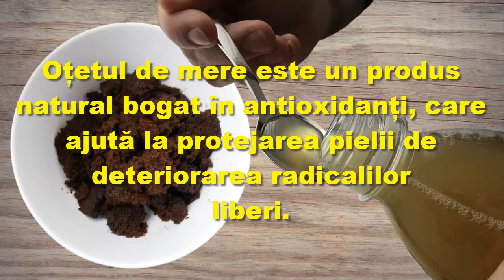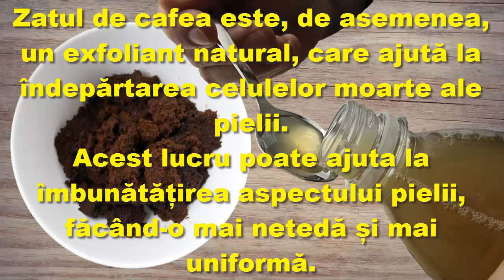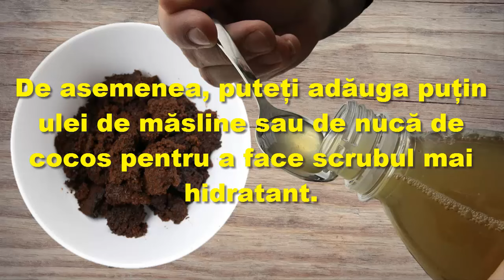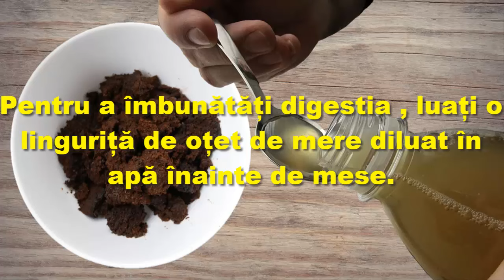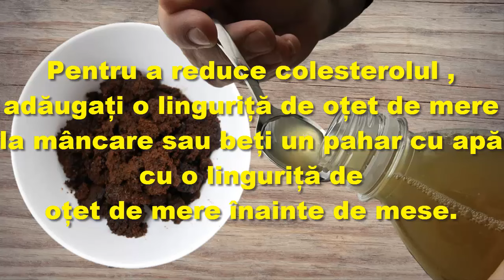Secretul revelat: Oțet de mere pe zat de cafea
Oțetul de mere și zațul de cafea sunt două ingrediente naturale care pot fi folosite într-o multitudine de preparate naturale, atât pentru piele, cât și pentru curățarea gospodăriei.
În acest articol vă explicăm cum să amestecați oțetul de mere și zațul de cafea pentru a pregăti un scrub puternic pentru piele.

Acest scrub este plin de proprietăți antioxidante, antibacteriene și antiinflamatorii care pot ajuta la îmbunătățirea aspectului și a sănătății pielii.

Beneficiile oțetului de mere pentru piele.

Oțetul de mere este un produs natural bogat în antioxidanți, care ajută la protejarea pielii de deteriorarea radicalilor liberi.

Radicalii liberi sunt molecule instabile care pot deteriora celulele pielii, provocând îmbătrânire prematură și alte probleme.

Oțetul de mere este, de asemenea, un astringent natural, care ajută la strângerea porilor și la reducerea producției de sebum.

În plus, are proprietăți antibacteriene și antifungice, care pot ajuta la prevenirea acneei și a altor probleme ale pielii.

Beneficiile zațului de cafea pentru piele.

Zatul de cafea este o sursă excelentă de cofeină, care are proprietați stimulante și antioxidante.

Cofeina poate ajuta la îmbunătățirea circulației sângelui, ceea ce vă poate ajuta să vă faceți pielea mai strălucitoare și mai sănătoasă.

Zațul de cafea este, de asemenea, un exfoliant natural, care ajută la îndepărtarea celulelor moarte ale pielii.
Acest lucru poate ajuta la îmbunătățirea aspectului pielii, făcând-o mai netedă și mai uniformă.

Cum să faci exfoliant cu oțet de mere și zaț de cafea.

Pentru a face exfoliant cu oțet de mere și zaț de cafea, amestecați pur și simplu o parte de oțet de mere cu trei părți de zaț de cafea.
De asemenea, puteți adăuga puțin ulei de măsline sau de nucă de cocos pentru a face scrubul mai hidratant.

Aplicați scrubul pe pielea umedă și masați ușor timp de aproximativ două minute.
Clătiți bine cu apă caldă.

Alte beneficii ale combinării oțetului de mere și cafeaua.

Pe lângă beneficiile pielii, combinația de oțet de mere și cafea poate oferi și alte beneficii, inclusiv:

Te ajută să slăbesti . Cofeina din cafea poate ajuta la arderea grăsimilor și la stimularea metabolismului.

Îmbunătățiți digestia .
Oțetul de mere poate ajuta la reducerea producției de acid în stomac și la îmbunătățirea digestiei.

Reduce colesterolul .
Oțetul de mere poate ajuta la reducerea nivelului de colesterol LDL, cunoscut și sub denumirea de colesterol rău.
Cum se folosește oțetul de mere și zațul de cafea.

Oțetul de mere și zațul de cafea pot fi folosite în mai multe moduri pentru a îmbunătăți sănătatea și bunăstarea.
Iată câteva sugestii:

Pentru o piele sănătoasă , utilizați scrubul cu oțet de mere și zaț de cafea o dată sau de două ori pe săptămână.

Pentru a pierde în greutate , adăugați o linguriță de oțet de mere în cafeaua de dimineață sau beți un pahar cu apă cu o
linguriță de oțet de mere înainte de masă.

Pentru a îmbunătăți digestia , luați o linguriță de oțet de mere diluat în apă înainte de mese.

Pentru a reduce colesterolul , adăugați o linguriță de oțet de mere la mâncare sau beți un pahar cu apă cu o linguriță de oțet de mere înainte de mese.

Este important de reținut că oțetul de mere poate fi iritant pentru pielea sensibilă.
Dacă aveți pielea sensibilă, este important să diluați oțetul de mere cu apă înainte de a-l folosi.